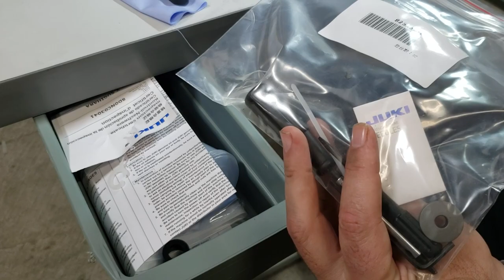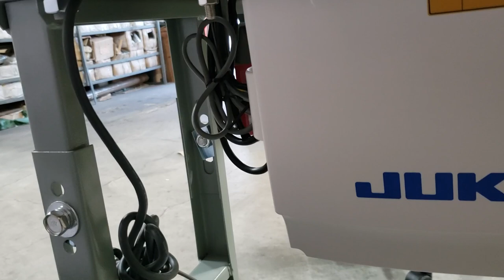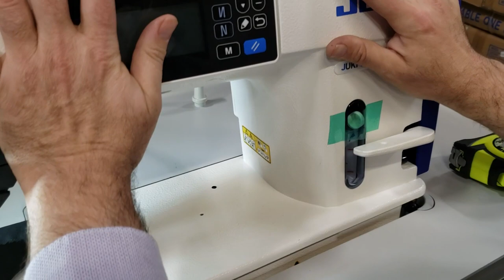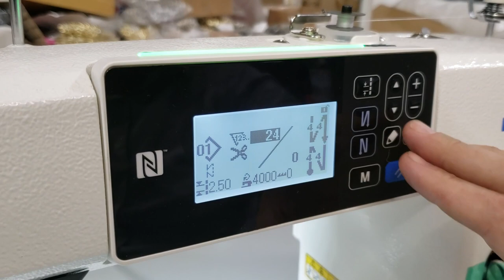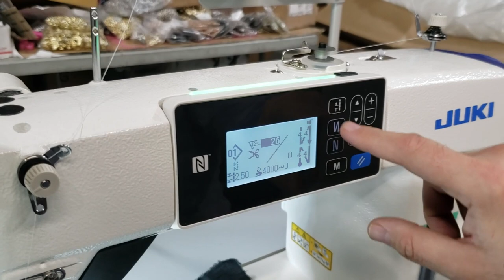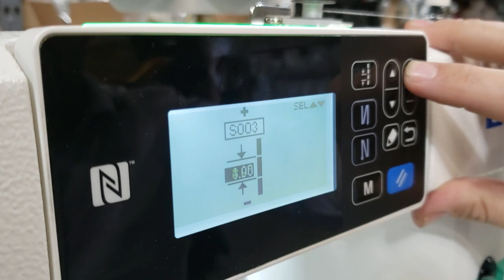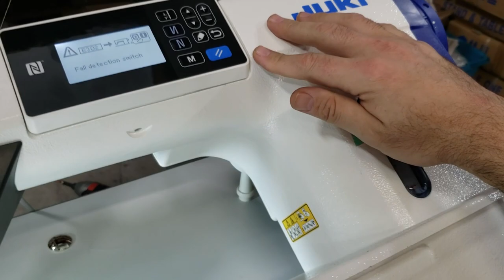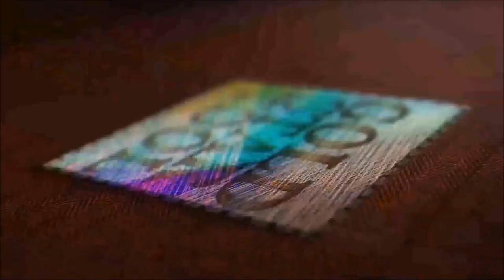Product Showcase - Juki DDL- 9000C - Goldstartool.com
Today, David showcases the features of the Juki DDL - 9000C and reviews all items included with your purchase.